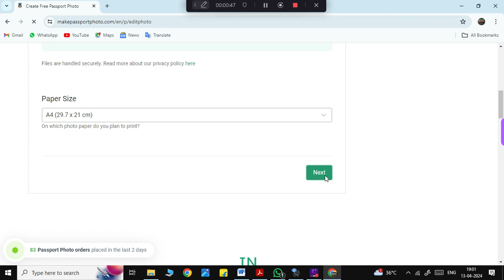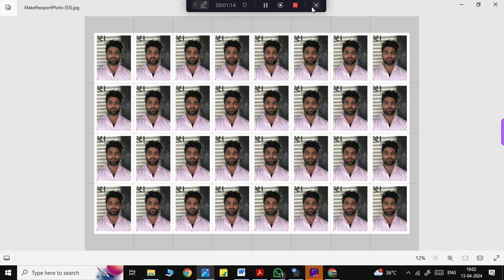how to make passport photo online easy & free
Making a passport photo online is a convenient option for those who need to renew their passport or obtain a new one. Here's a summary of the process:

1. *Choose a Reliable Website*: Start by selecting a reputable website that offers online passport photo services. Look for reviews and ensure the site meets the requirements of your country's passport photo regulations.

2. *Upload Your Photo*: Once you've chosen a website, you'll typically be prompted to upload a recent photo of yourself. Make sure the photo meets the specific requirements for passport photos, including size, background color, and pose.

3. *Edit and Adjust*: Many online passport photo services offer editing tools to help you adjust your photo to meet the necessary standards. This may include cropping, resizing, and adjusting the brightness and contrast.

4. *Review and Confirm*: After making any necessary adjustments, review the final photo to ensure it meets all passport photo requirements. Double-check details such as head size, background color, and facial expression.

By following these steps, you can easily create a passport photo online without the hassle of visiting a professional photographer or photo booth.